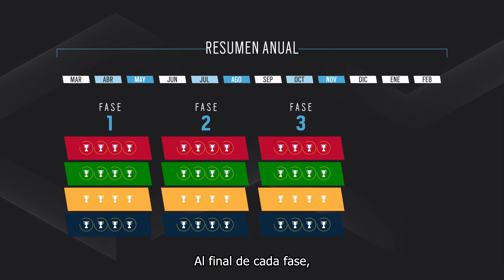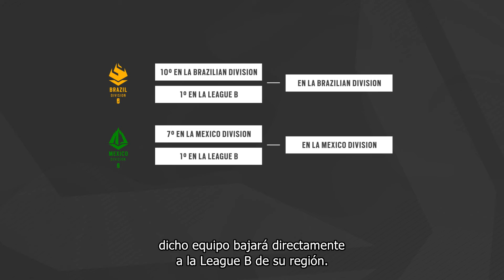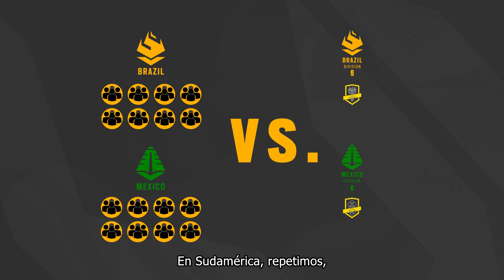Rainbow Six - Estructura De La Latin American League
La Rainbow Six Latin American League es el circuito profesional oficial de esports de Rainbow Six Siege en LATAM. Es parte de una estructura global, donde los mejores equipos compiten desde campeonatos nacionales hasta Majors y Six Invitational.

Descubre cómo funciona la competición y cómo la región de Latinoamérica  se integra en todo el programa de Rainbow Six Esports y su ecosistema regionalizado.